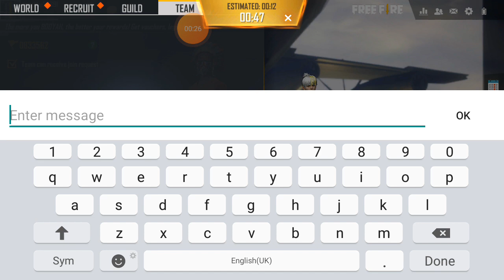tangkheng gamer pro